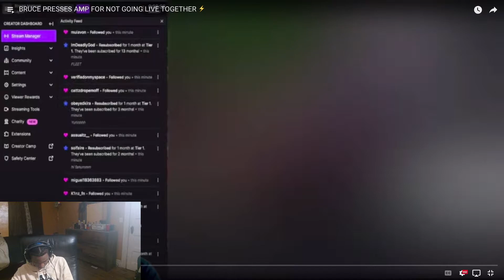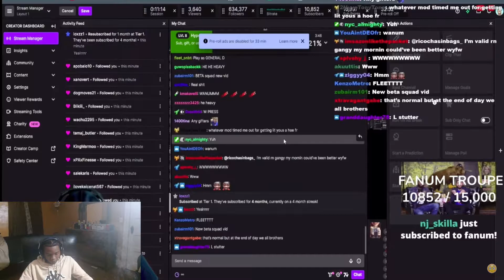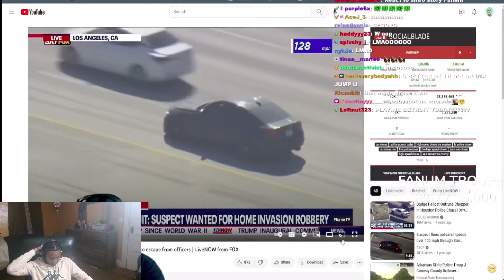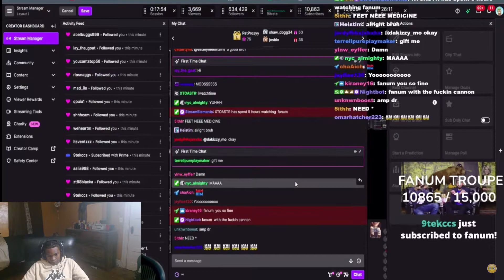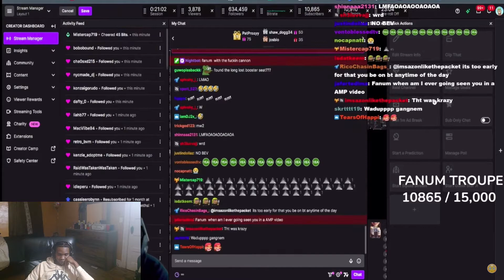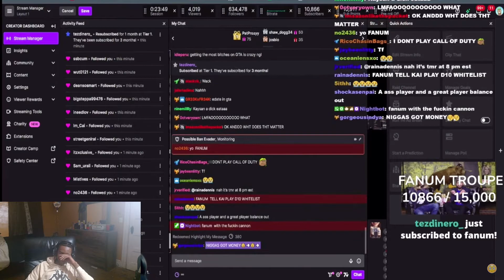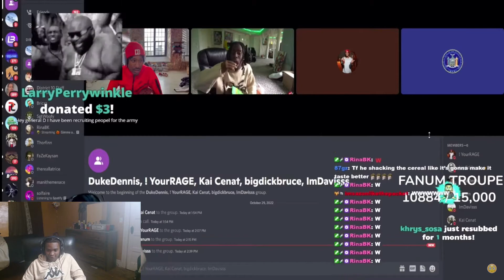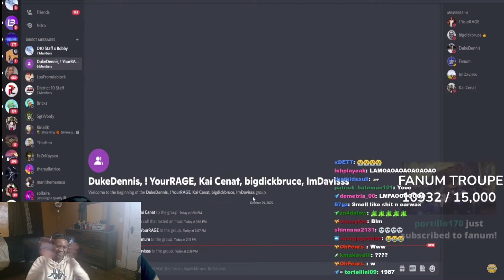New Yorker REACTS To BruceDropEmOff Presses AMP For Not Going LIVE Together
New Yorker REACTS To AMP Argues About Who Ruined The House Ft  YourRage & BruceDropEmOff
Lil Unc REACTS To THENXTSHOW EP 2 W/DUKE DENNIS!!